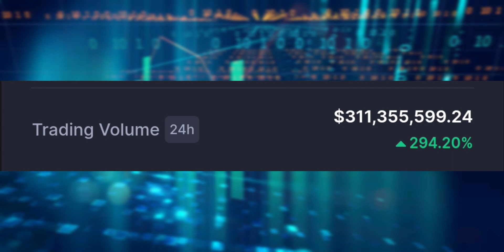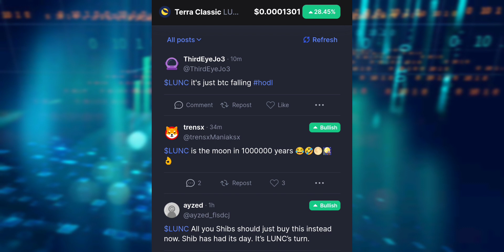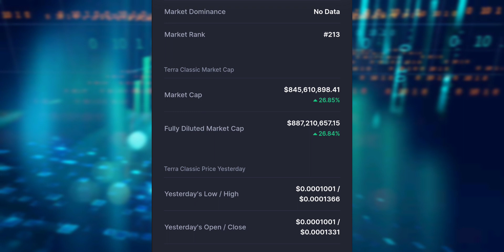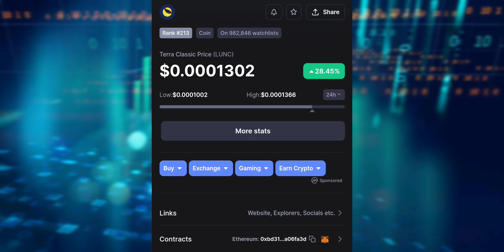+200% Volumen Terra Classic rumbo al $1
200% Volumen Terra Classic rumbo al $1

2022 Victor Caraveo | Caraveomedia Studios